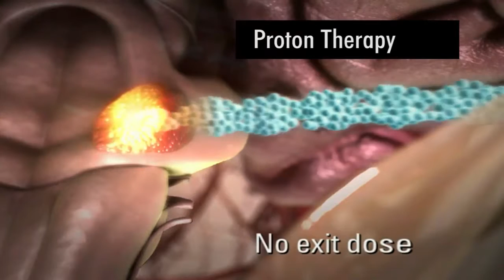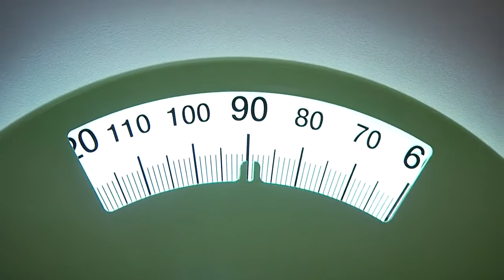PROTON THERAPY KILLS CANCER, NOT THE PATIENT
Here's a safer, alternate approach of treating cancer.

P.S: If you don't hear audio in your Chrome browser, please try the Internet Explorer. Thanks.